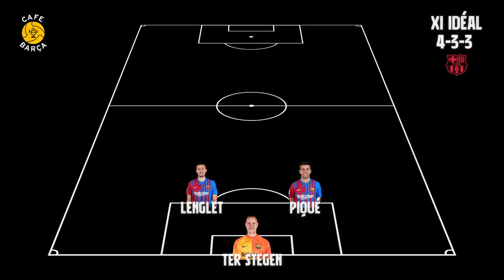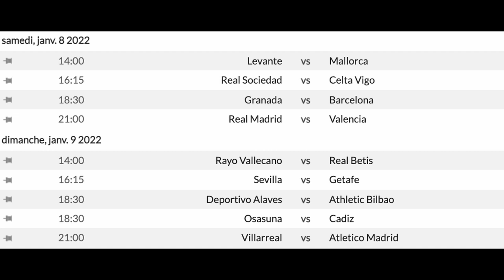RETOUR DE GAVI 💥 Barça - Grenade | Ansu, Pedri et Ferran toujours absents, Coutinho part en prêt 🙏🏼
📎 Aujourd'hui on parle du match à venir entre le Barça et Grenade !
📎 Premier match de l'année dans un contexte compliqué 🤔
📎 Le Barça va devoir faire confiance en ses jeunes !
📎 Ma compo idéale 🤔

Intro : 00:00
Le contexte : 00:19
Ma compo idéale : 02:38
Coutinho : 06:20

Grenade - Fc Barcelone
Samedi 07.01.22 | 18h30 - Los Carmenes ✈️
Bein Sport 📡